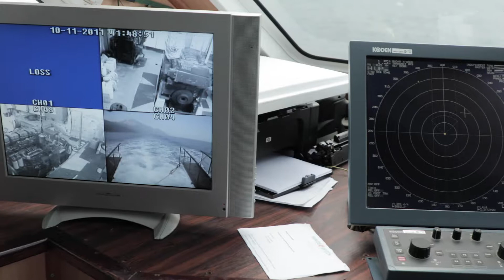Κρουαζιέρα στο Άγιο Όρος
Κρουαζιέρα στο Άγιο Όρος. Από την Ουρανούπολη μια βόλτα στη δυτική πλευρά του Άθω